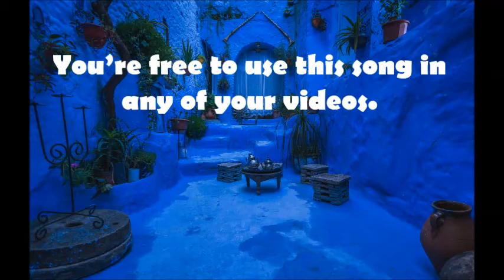Daudyx Music Vlog - The Blue Pearl by Jesse Gallagher